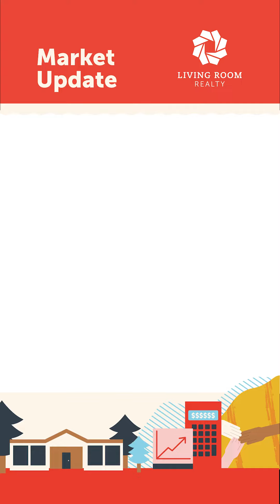Portland Market Update For Late October 2023 with Jenelle Etzel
Hi! I'm Jenelle Etzel owner of Living Room Realty, here to tell you what you need to know about the Market for early October 2023.

I've been selling real estate for over 20 years and the Fall is my favorite time of year to be in the real estate market. It feels like the noise of the market turns down and we get back to the basics.

Oh whoa whoa who whoa- not this kind of fall basics.

In the fall we see the market cool and with it, Sellers who may have been testing the market with  high prices in the Summer start getting serious and we see prices begin to come down.  Right now about 50 % of homes in our market have had price reductions.

Home prices have stabilized, so it's easier for buyers to feel confident in this market and make strong offers based on comps and market information they can analyze with their agent vs trying to chase a moving target of home values we had seen in the busier summer market. In short, you have time to think and strategize.

And listen, there is no solution for inventory on the horizon. Especially here in Portland where we have rising demographics of home buyers and low construction starts to meet that demand. So even though inventory won't be favoring buyers anytime in the future, the Fall does offer more inventory than any other time of the year. We saw an increase in available homes this week to 1,295, which is the highest number of homes available we’ve seen since last October.

So it's not all pumpkin spice and cinnamon out there. But it’s better than it's been in a long time for buyers.  If you suffered disappointment and felt the burn of the Spring and Summer market, now is the time to get back out there.

Talk with your agent, make sure your pre approval is up to date, and let us help you stay on top of the market and turn that fall pumpkin into a bungalow dream come true.